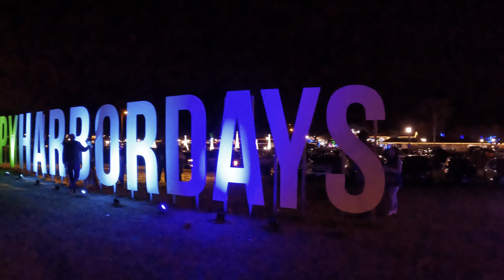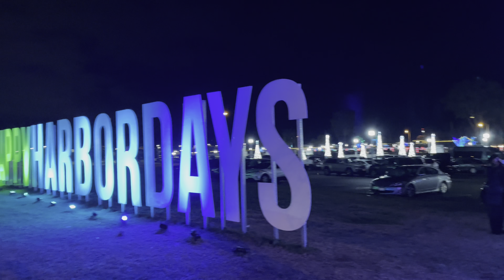Dana Point Harbor , California..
The last few hours of 2021..